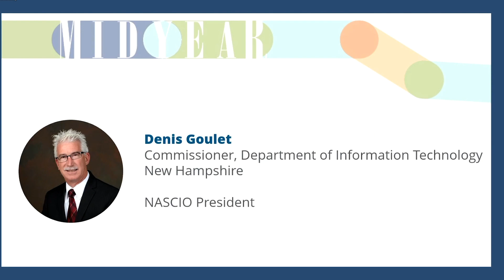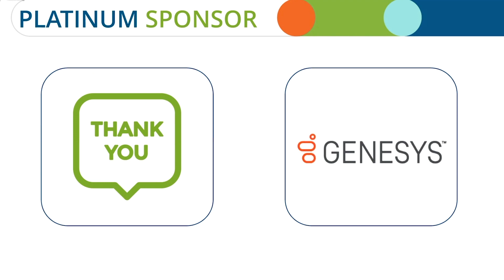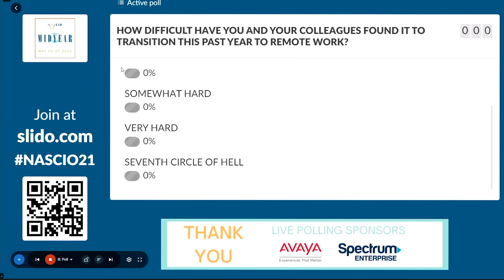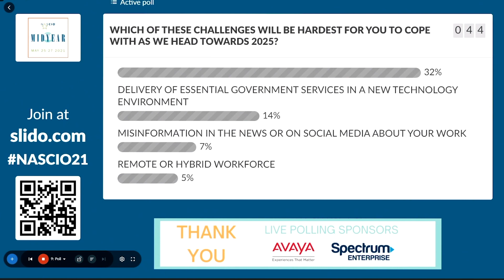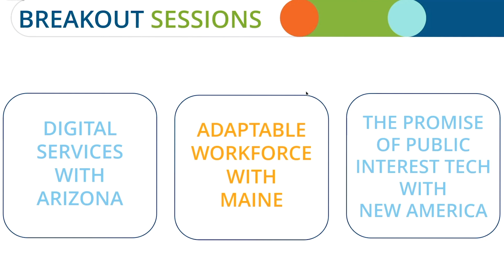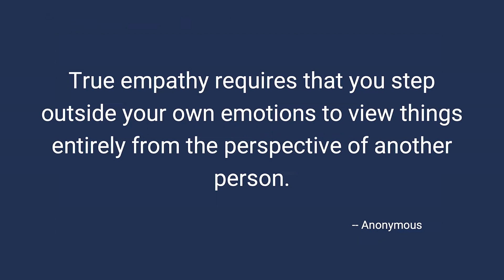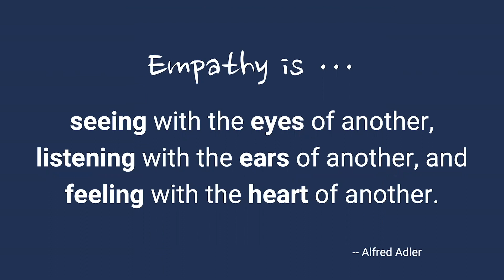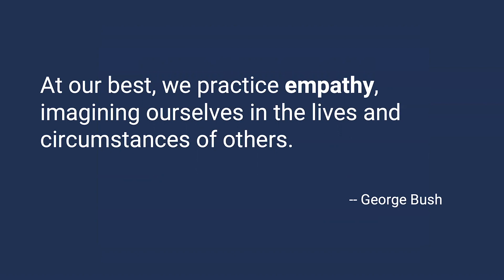2021 Midyear Day 3 General Session: Projecting to 2025 & Brain Break